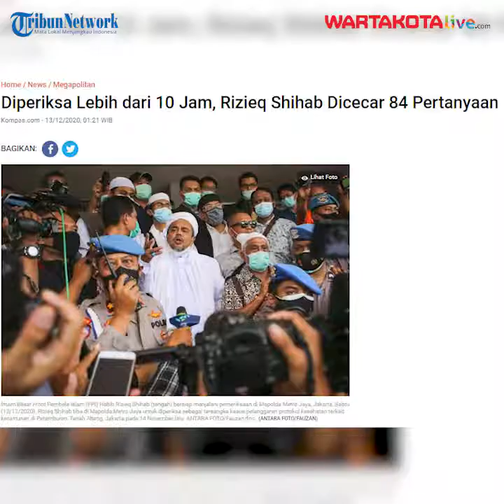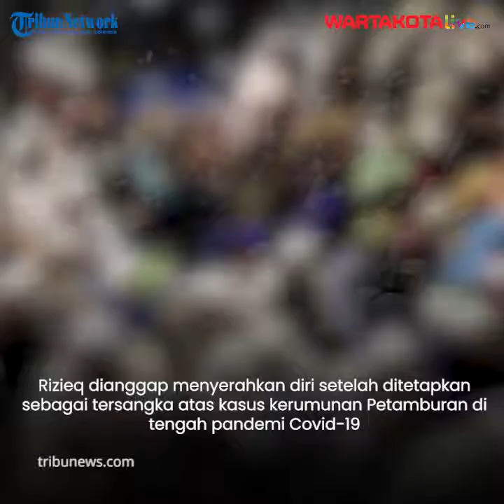Habib Rizieq Dicecar 84 Pertanyaan Selama 12 Jam, Sebelum Ditahan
Habib Rizieq Dicecar 84 Pertanyaan Selama 12 Jam,
Sebelum Ditahan
Kadiv Humas Polri Irjen Argo Yuwono mengatakan penyidik
Polda Metro Jaya memberikan 84 pertanyaan ke Habib Rizieq Shihab dalam
pemeriksaan sebagai tersangka, sebelum memutuskan menahannya.

Habib Rizieq
diperiksa selama sekitar 12 jam, mulai Sabtu (12/12/2020 siang
hingga Minggu (13/12/2020) dinihari.

Argo menjelaskan Rizieq Shihab ditahan di Rutan Narkoba Polda Metro Jaya
hingga 20 hari ke depan. "Tersangka menjalani penahanan mulai 12 Desember
hingga 20 hari ke depan, atau sampai 31 Desember
Menurut Argo, penyidik
menahan Rizieq di Rumah Tahanan Direktorat Reserse Narkoba Polda Metro Jaya
hingga 31 Desember 2020.

Argo menambahkan penyidik memiliki pertimbangan
obyektif dan subjektif terkait penahanan terhadap Rizieq.

Sementara alasan
subyektif agar tidak menghilangkan barang bukti, tidak melarikan diri,
serta tidak melakukan tindak pidana yang sama atau mengulangi perbuatannya.

Seperti diketahui Rizieq dianggap menyerahkan diri setelah ditetapkan sebagai
tersangka atas kasus kerumunan Petamburan di tengah pandemi Covid-19 dengan
jeratan Pasal 160 KUHP dan Pasal 216 KUHP, serta Pasal 93 Undang-Undang
Nomor 6 Tahun 2018 tentang Kekarantinaan Kesehatan. Ada 5 tersangka lain
yang ditetapkan berasama Rizieq atas dugaan pelanggaran
protokol kesehatan ini.